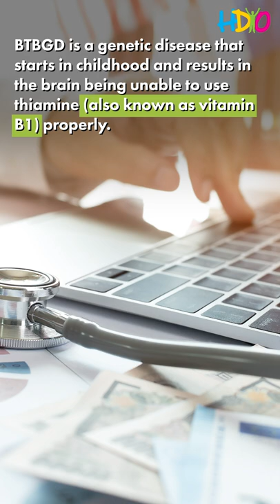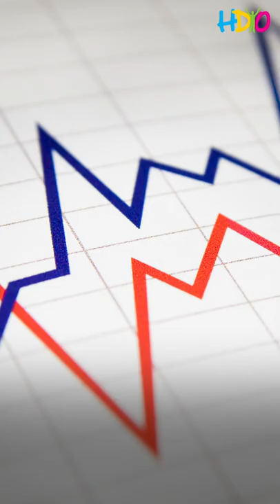HDYO Research Video Series - Vitamin Therapy in HD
Our next installment of the Research Video Series breaks down HD Buzz's latest article focusing on vitamin therapies for Huntington's Disease. A small clinical trial of high-dose biotin and thiamine for treating HD is being planned in Spain. This trial is based on research that links HD to another neurodegenerative disease called biotin-thiamine responsive basal ganglia disease (BTBGD).